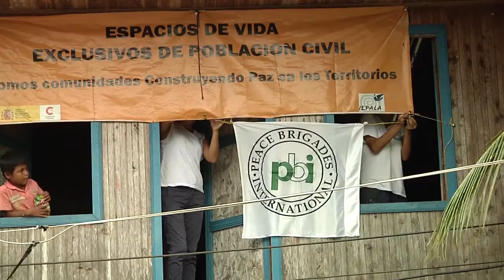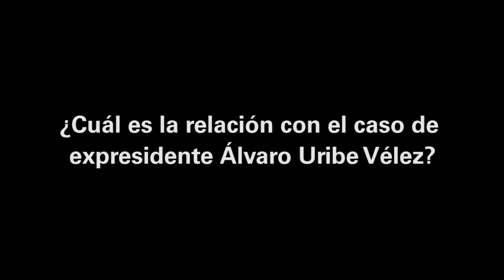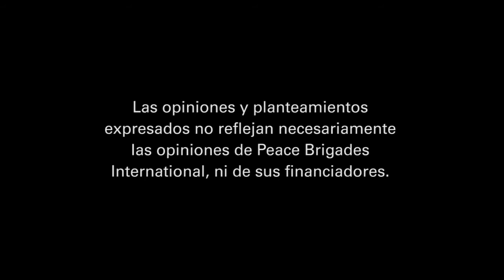Daniel Prado Albarracín: “Lo que motiva ser defensor es la rebeldía”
PBI interviews human rights defenders:
Daniel Prado Albarracín, abogado asociado de la Comisión de Justicia y Paz, habla con PBI sobre el caso que lleva contra Santiago Uribe Vélez ("Los Doce Apóstoles"), y de las amenazas que ha recibido como defensor de derechos humanos.